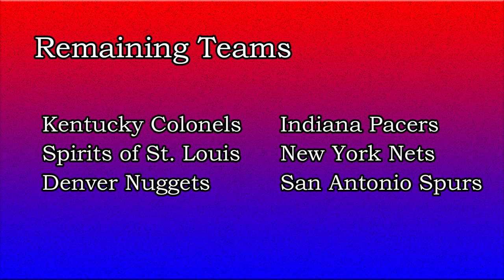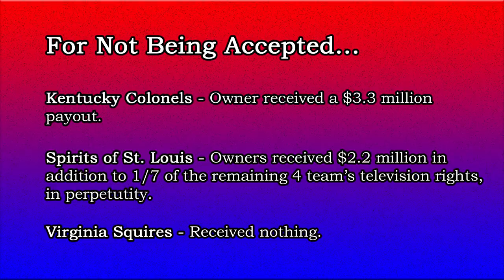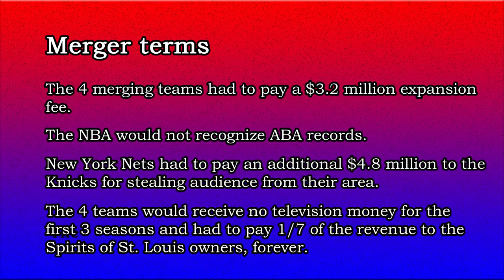ABA vs. NBA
The ABA was a basketball league that competed with the NBA in the 1970's. This video gives the full story and looks into the key competitive strategies of the new league.